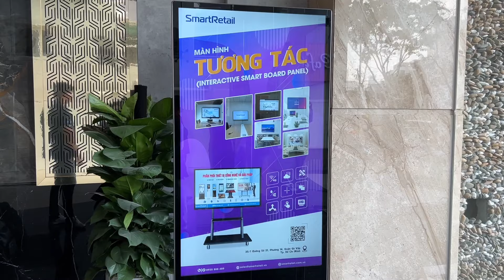[Standee Điện Tử] Màn Hình Quảng Cáo Chân Đứng Giải Pháp Quảng Cáo Tại Điểm Bán | SmartRetail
[Standee Điện Tử] Màn Hình Quảng Cáo Chân Đứng Giải Pháp Quảng Cáo Tại Điểm Bán.
(*) SmartRetail tự hào là đơn vị tiên phong, luôn cải tiến về thiết kế, kiểu dáng thiết bị, như máy này (quý vị đang nhìn thấy) được thiết kế với cấu hình vượt trội và mới nhất hiện nay.

(*) Cảm ơn 6000+ Khách hàng và Đại lý đang được phục vụ bởi SmartRetail:
- Trung tâm thương mại: Vincom Center; AEON Mall; Lotte Mart; Gold View; Goldmark City; Gold Season; Pearl Center Thảo Điền;...
- Các chuỗi: Tops Market; Head Honda Tiến Thu; Head Honda Nghĩa; The Pizza Company; Decathlon; Lotte; K-Pub; Coco Tea; CHANG; Kingdom; Namperfume; Coco Tea; VNPT; FPT Retail;...
- Ngân hàng và Tài Chính: Agribank; Vietcombank Bình Dương; ACB Bank; HD Bank; HD SAISON; Bảo Việt;...
- Nhà hàng và Khách sạn: Novotel Hạ Long; Vinoasis; Casino Corona; Anya Premier; Deutsches Haus;...
- Giáo dục: RMIT; UEH (Đại học Kinh tế); ALAB (American Learning Lab); UNETI (ĐH Kinh tế - Kỹ thuật công nghiệp Hà Nội);...
1. Các loại màn hình LCD quảng cáo chuyên dụng | Màn hình quảng cáo kỹ thuật số
2. Màn hình LCD quảng cáo chân đứng
3. Màn hình LCD quảng cáo treo tường
4. Màn hình LCD cảm ứng/ tương tác
5. Màn hình LCD chân quỳ
6. Màn hình LCD (cảm ứng) để trên bàn
7. Màn hình LCD treo trên kệ trưng bày
8. Thiết bị đếm người
9. Giá đỡ máy tính bảng
10. Giải pháp và dịch vụ:
11. Giải pháp Digital Signage
12. Cho thuê màn hình LCD quảng cáo
SMARTRETAIL | THANHPHAT TECH LTD
SmartRetail - Chuyên nhập khẩu & Phân phối thiết bị công nghệ và giải pháp ngành Bán lẻ; Quảng cáo; Sự kiện.